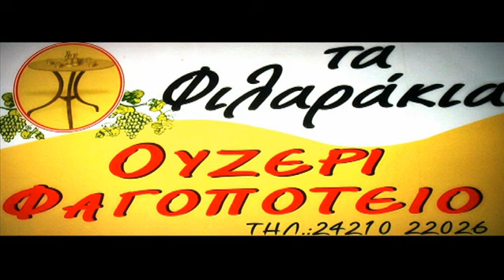Κυριακάτικη Αρένα 08/01/2023